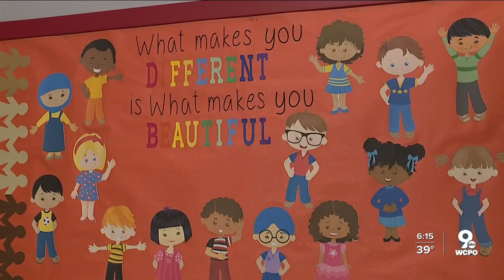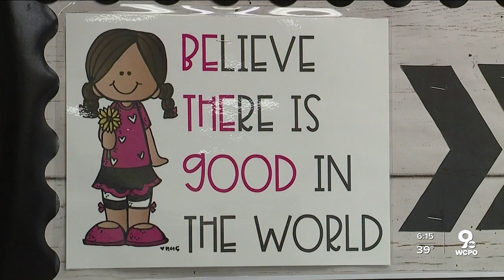Fairfield Schools' Unity Week teaches lessons in unity, diversity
With messages and curriculum inspired by both Rev. Martin Luther King Jr. and a strong feeling of division in the United States, Fairfield City Schools have launched their first ever Unity Week, to teach students the importance of both unity and diversity.